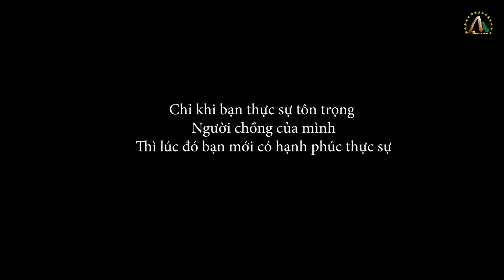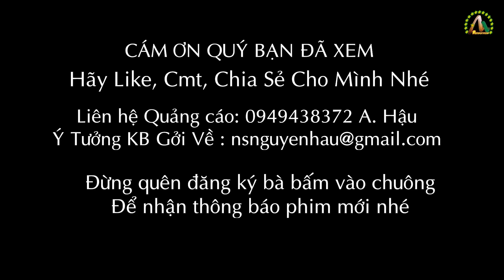Ngoại Tình Đỉnh Cao, Phim tâm lý xã hội hay nhất 2021, NguyenHau Production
Hậu rất cám ơn quý bạn đã ủng hộ Hậu.
Rất mong nhận được sự động viên, góp ý của quý bạn dành cho Hậu.
Chúc các bạn Vui vẻ & Hạnh Phúc bên người mình thân yêu nhé
Video created by Nhạc sĩ Nguyễn Hậu
© Bản quyền thuộc về Nhạc sĩ Nguyễn Hậu
© Copyright by Nguyen Hau Production ☞ Do not Reup